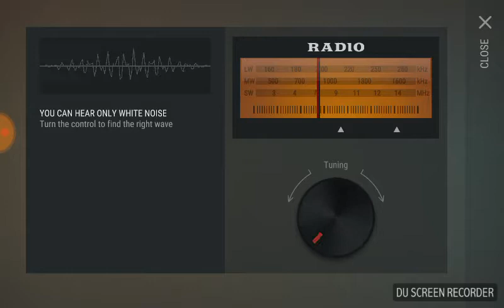Last Day On Earth / Alpha bunker code / 10-Feb-2018